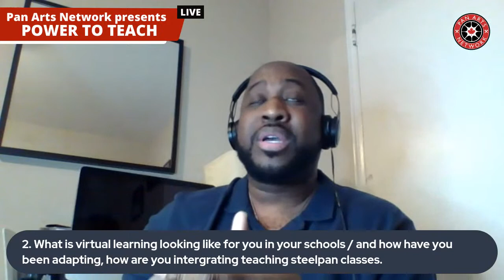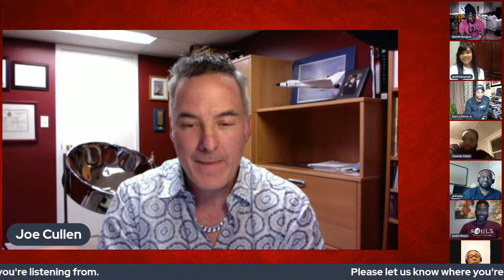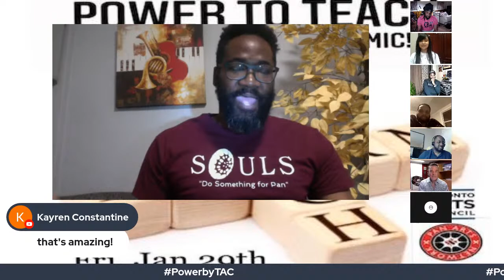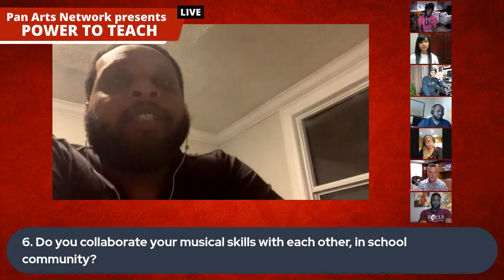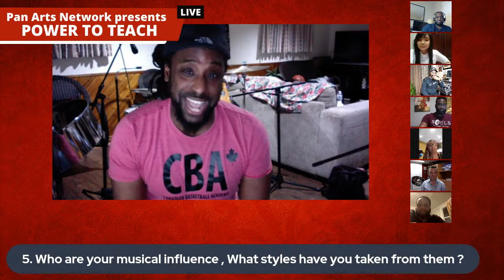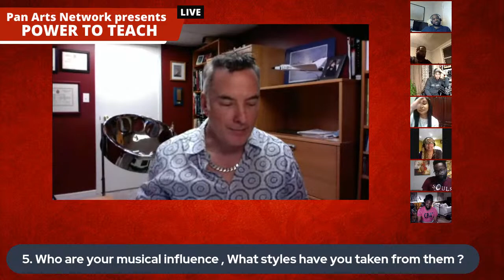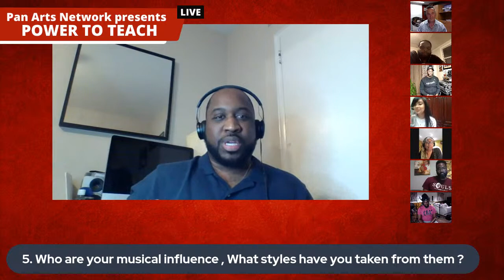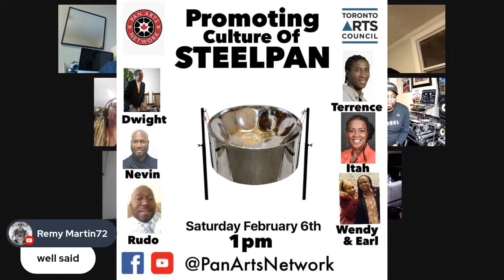PAN ARTS NETWORK & TORONTO ARTS COUNCIL presents.... “POWER TO TEACH” (pt. 1)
Virtual Webinar Steel PAN-DEMIC

Friday January 29th
7:00 pm
Streaming LIVE on Pan Arts Network YouTube and Facebook Channels.
Our Panel:
Shelli Karamath
Taurean Clarke
Joe Cullen
Gareth Burgess
Al Foster
Andre Rouse

Hosted by Wendy Jones & Earl La Pierre Jr. (Exec. Directors of Pan Arts Network)

JOIN OUR PANEL OF STEELPAN EDUCATORS as we discuss how to successfully navigate virtual learning and more!